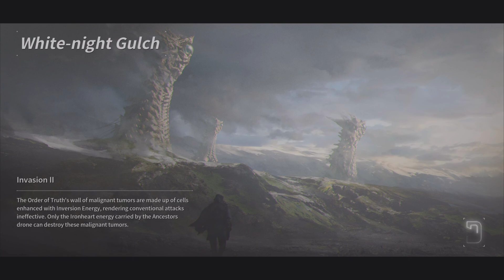Mystery's End Hard mode Solo Ultimate Valby